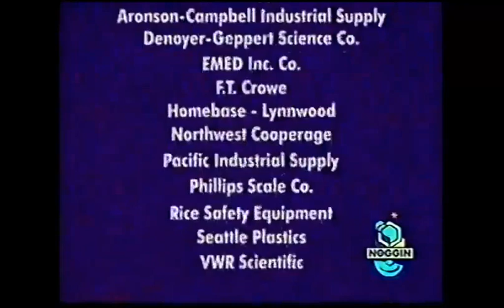KCTS Seattle/Rabbit Ears Productions/Buena Vista Television (1993/1997)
Credit to Vic's Archives Palace 2004 and Ocpmovie.
From a June 2001 Noggin rerun of "Bill Nye, The Science Guy". For GH32143, Marcus Montgomery's Logo Archive, Jude A, and MsCrystal.